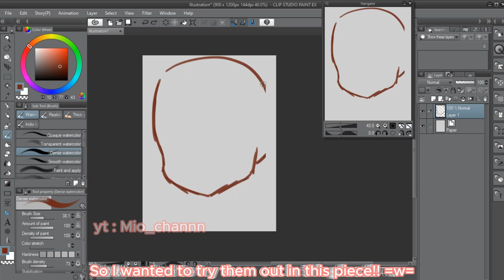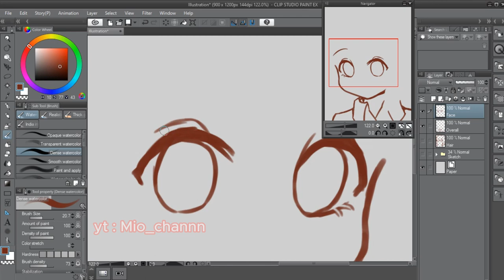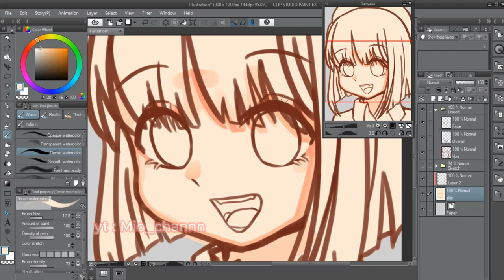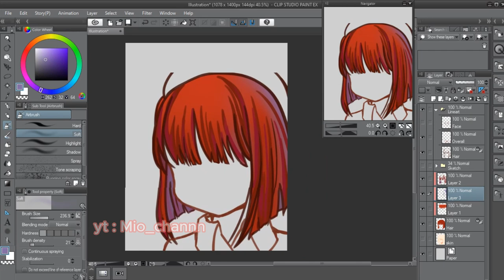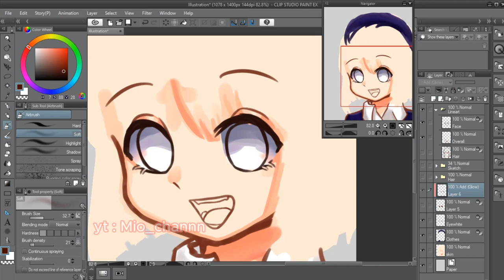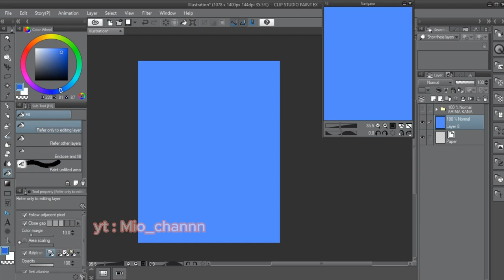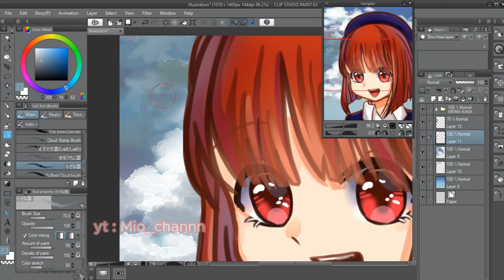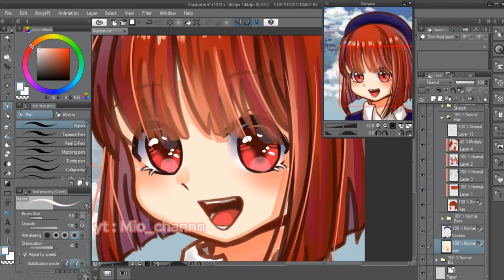STEP BY STEP | EASY TO DRAW | ARIMA KANA from OSHI NO KO SPEEDPAINT in CLIP STUDIO PAINT !!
Hey bunnies !

After watching the last episode of Oshi No Ko (EP 11) I really wanted to draw Arima Kana !! :D

I really like her hairstyle and it was the best part when I was drawing this tbh! The worst is the background ›﹏‹

I think I'm gonna practice more on backgrounds so I can make better ones! :D

Drawing : CSP EX (Clip Studio Paint)
Editing : Capcut
Device : Laptop + One from Wacom (Non-screen tablet) + OSHI NO KO EP 11 MOTIVATION :D